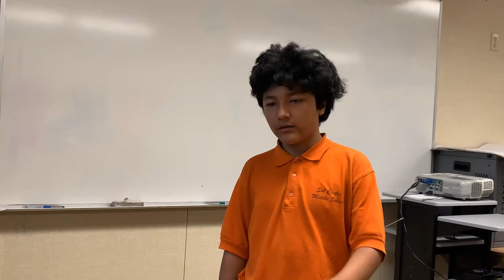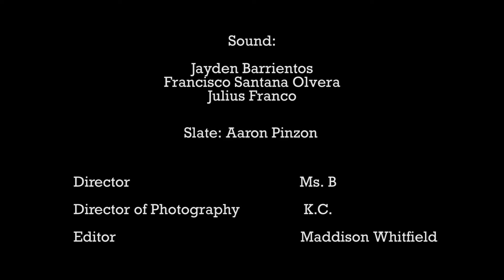The Reunion - Sal Castro Middle School